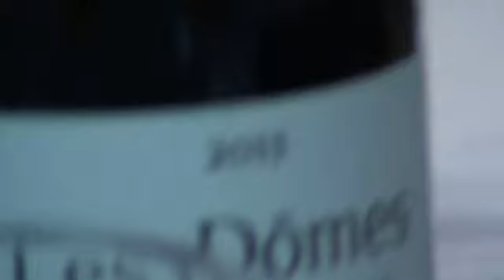Un tout pt'it coup de Montpeyroux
Adaptation de la chanson "Un tout pt'it coup de Beaujolais" pour le rassemblement des "Montpeyroux" de France organisé à Montpeyroux dans le 63